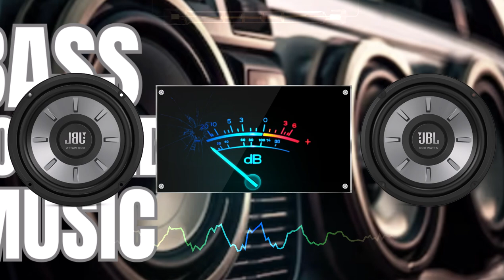Ultimate Bass Test 2024 🎧 Best EDM Mixes for Testing Your Speakers!